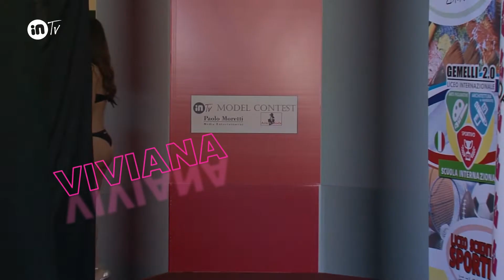VIVIANA INTV MODEL CONTEST CECINA